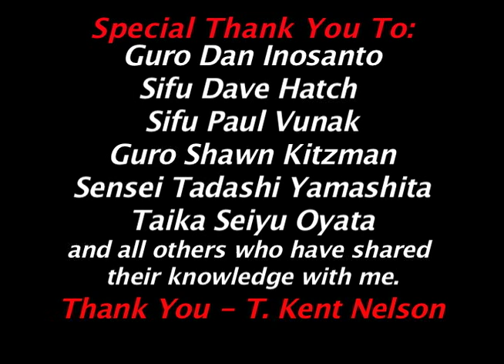#13 Seminar Sneak Peek